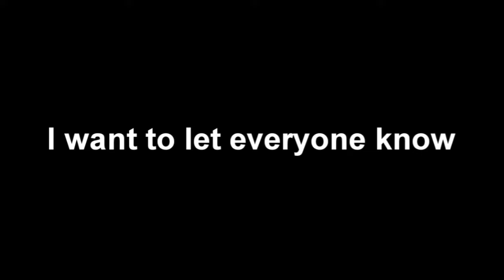A Day With Corkscrew PT2: The @W1LDCARD857 Experience - Untitled Boxing Game